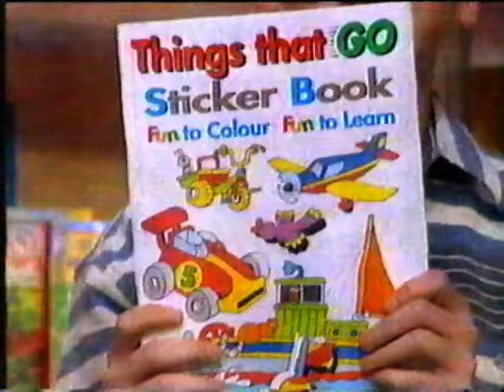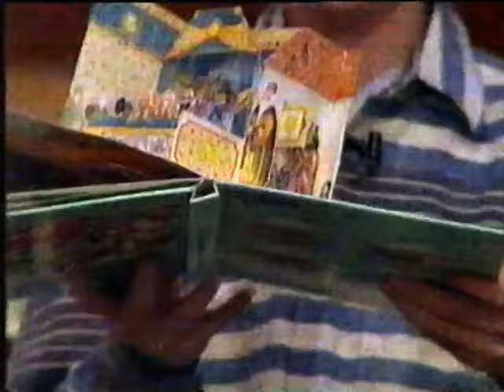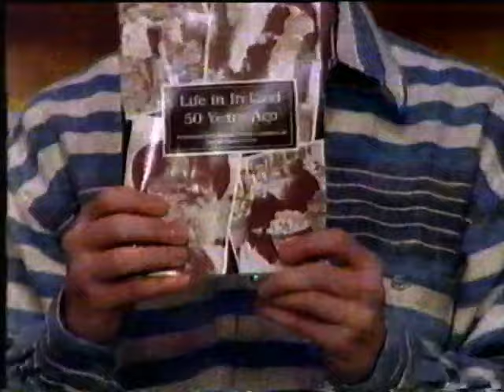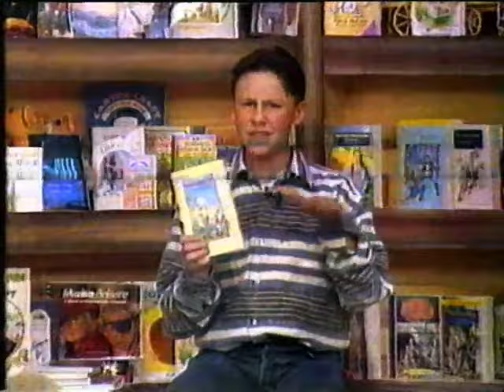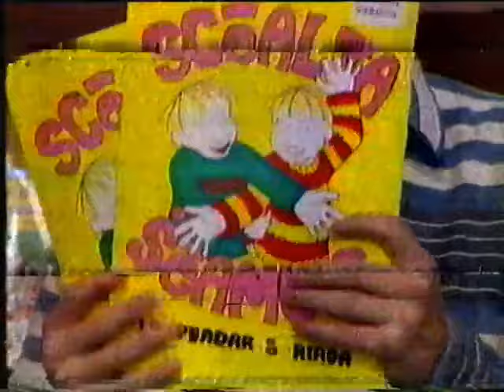Late Late Toy Show With Gay Byrne And All The Cool Toys - Some geansaí on Gaybo | Early 1990s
Gizmos and gadgets on the Toy Show when it was good. Before the dark times, before the musical.